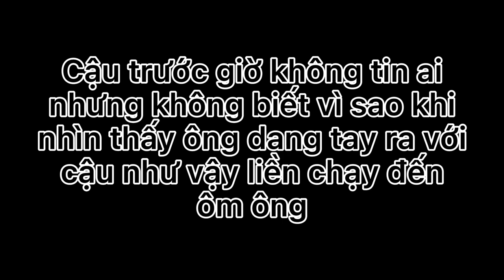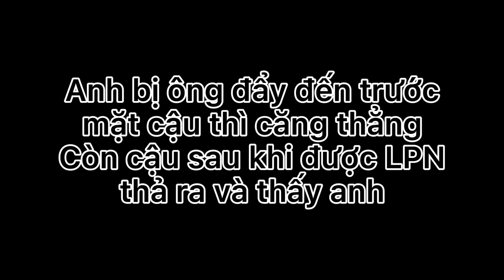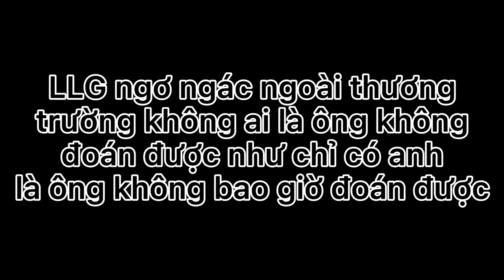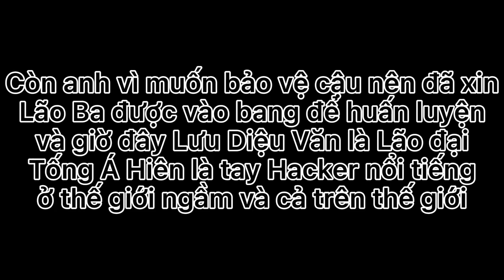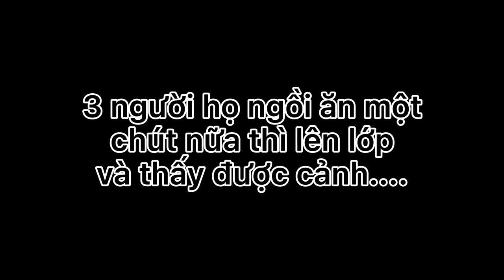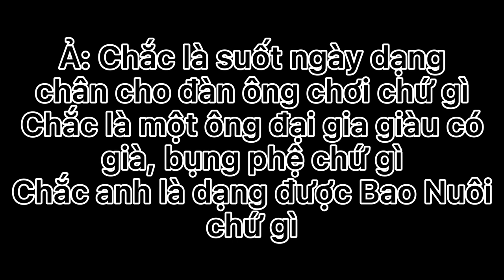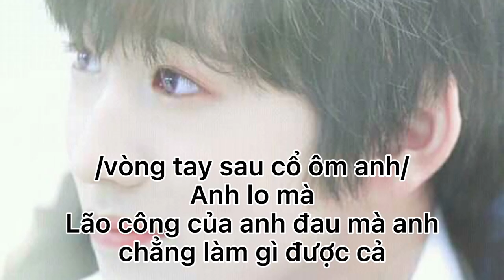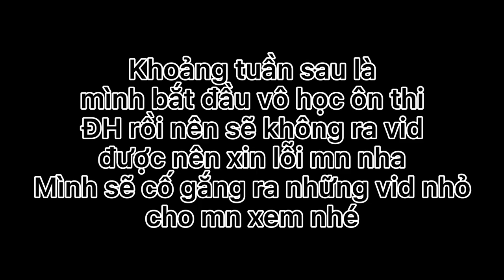[VĂN HIÊN] - Oneshot | BAO NUÔI HAY LÀ NUÔI "DÂU" | TNT🍬CỬA HÀNG CỦA CẢM XÚC🍭